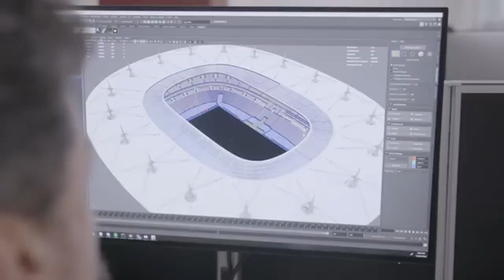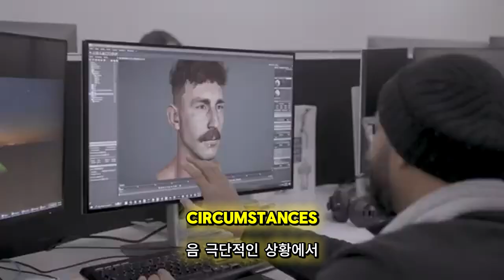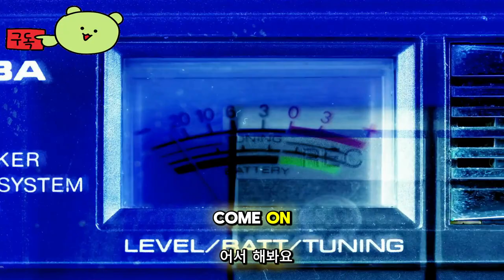럭비 25 ( Rugby 25 ) June 28, 2024 공식 얼리 액세스 출시 개발자 썰전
🕹️Game content
최고의 럭비 비디오 게임 경험인 Rugby 25에 오신 것을 환영합니다! 클럽 측부터 세계 최대 규모의 국제 토너먼트에 이르기까지 모든 세부 사항이 세심하게 제작되어 스포츠의 흥분과 강렬함을 여러분의 손에 선사합니다.

⚡Game Developer
 빅 앤트 스튜디오